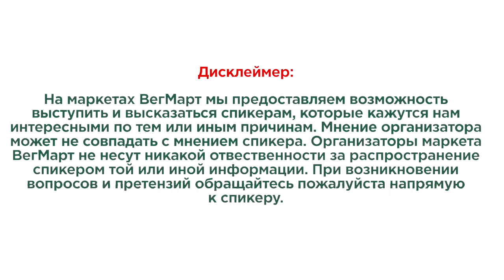Вкуснейшая Домашняя ПИЦЦА | Постный Здоровый Рецепт| СЫРНАЯ RAW ПИЦЦА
Екатерина Красюкова. Повар ресторана RaFamily, организатор обучающих мероприятий по сыроедческой кухни,сыроед со стажем.

ВегМарт — ежемесячный маркет вкусной и полезной вегетарианской еды.

Каждый ВегМарт — это:
✓ место встречи и новых знакомств для вегетарианцев, веганов и сыроедов
✓ лучший ассортимент продуктов и товаров для ЗОЖ
✓ вкуснейший фудкорт и занимательная площадка для детей
✓ лекции и мастер-классы известных спикеров и звезд
ВегМарты проводятся с 2016 года и за это время количество посетителей перевалило за 35 000 человек.
Приходите и вы на ВегМарт отдохнуть, поесть вкусной еды, пообщаться и пополнить запасы товаров на месяц вперед!